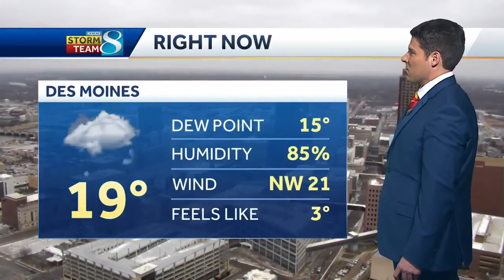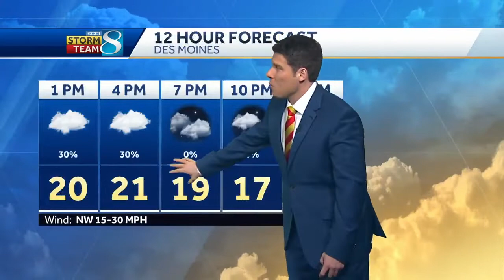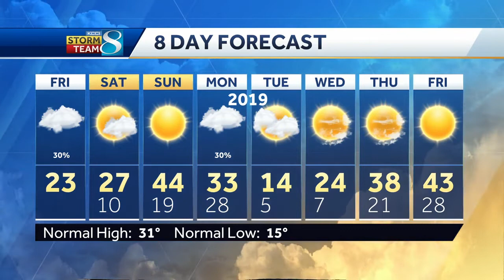Some snow in the north before system moves on